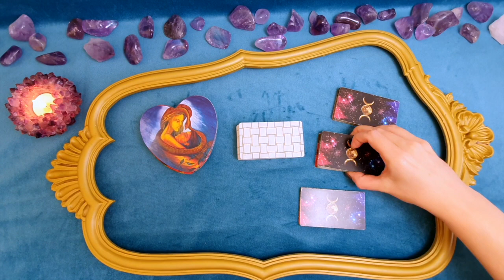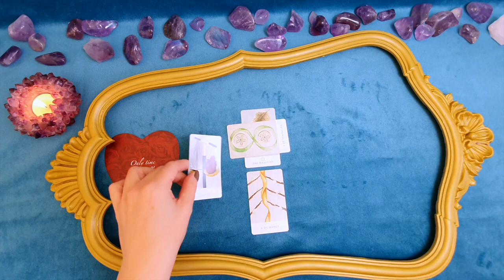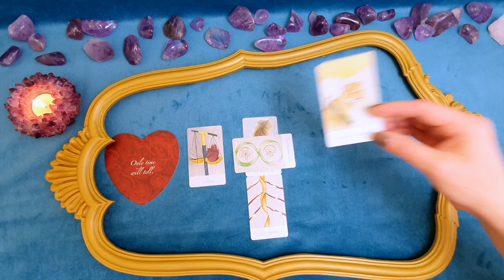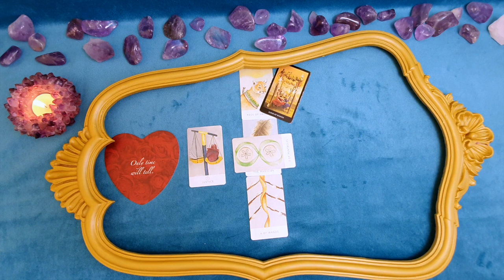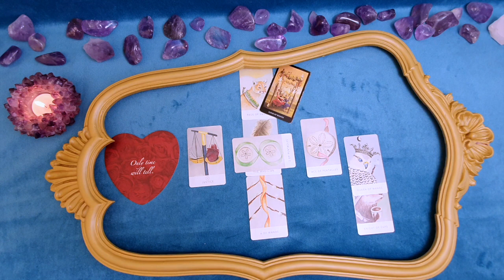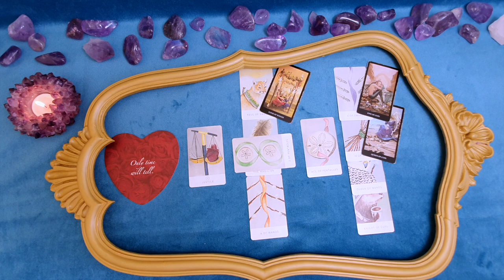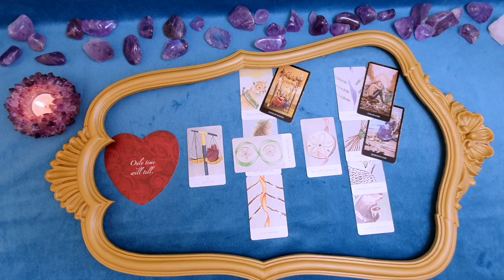♉BYK♉LISTOPAD 2020 tarot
Link do Vimeo

🟣Od połowy grudnia do marca przyszłego roku nie będę realizować konsultacji indywidualnych z wyłączeniem:
- czytań astrologiczno tarotowych
- odpowiedzi na pytania w opcji nr 3 dla osób wspierających działalność kanału
- powracających stałych klientów
Powyższe rodzaje czytań realizowane będą bez zmiany/przerwy.

Czytania "wybierz kartę" dostępne są na moim drugim kanale Dla Serca Tarot.